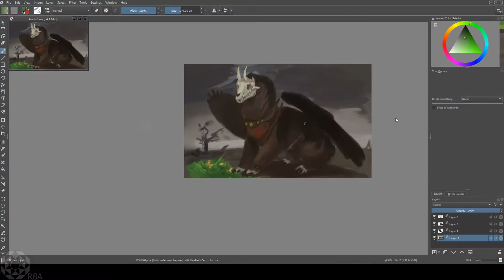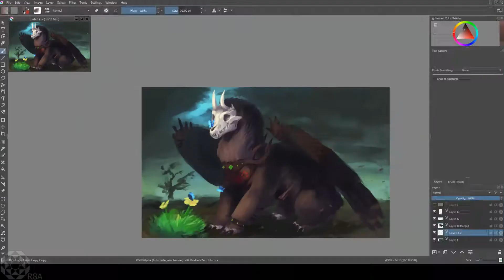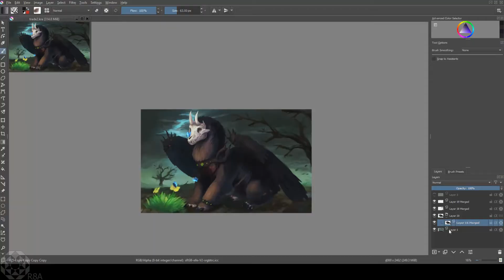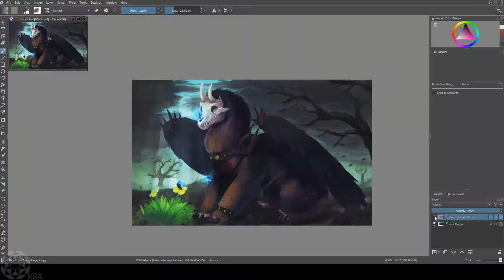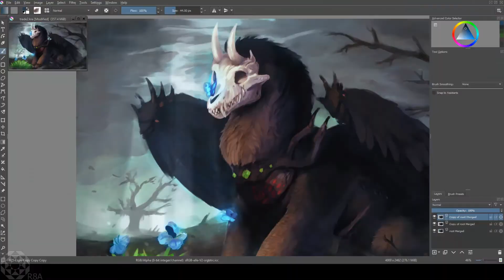Speedpaint – A Bit Of Life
Art trade with Hydlunn on Deviantart.

Program used for painting: Krita